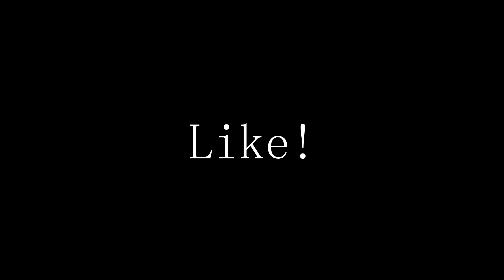skate video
Ik hoop dat jullie het leuk vonden, ik heb er veel tijd ingestoken.         Ik vind persoonlijk de edits best oke.
Klik op meer weergeven om verder te lezen!
ik heb er veel tijd in gestoken, maar ik vond het wel leuk!
Je moeder is een plopkoek!